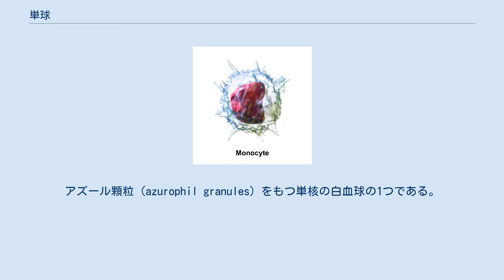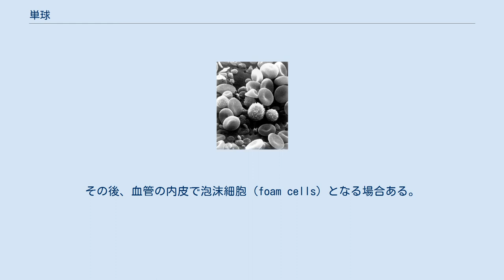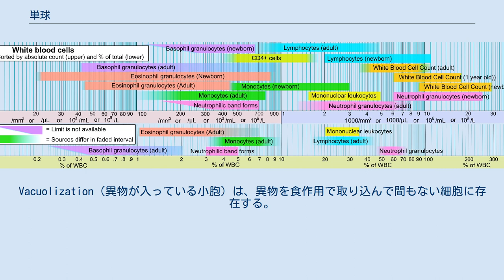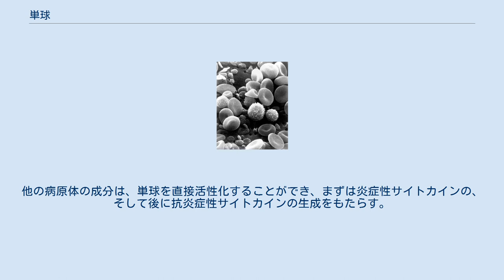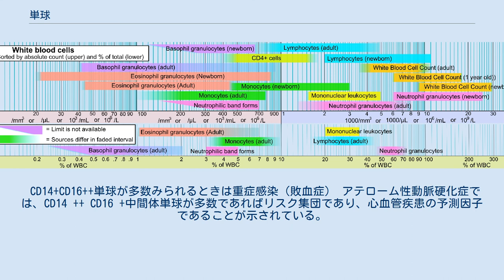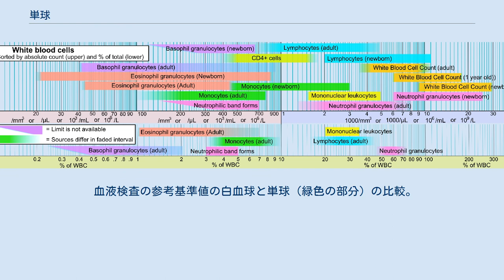単球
単球（3Dレンダリング） 単球（たんきゅう、Monocyte）は、白血球の一種で、最も大きなタイプの白血球である。
マクロファージや、樹状細胞に分化することができる。
単球は、脊椎動物の自然免疫の一部としても、また、適応免疫の過程にも影響をもつ。
 ヒトの血液には少なくとも3種類の単球が存在する。
 単球は、アメーバのような外観で、顆粒を細胞質にもつ。
アズール顆粒（azurophil granules）をもつ単核の白血球の1つである。
単球の核の典型的な形状は楕円形であり、豆あるいは、腎臓のような形をしている。
この特徴で顆粒球と見分けられる。
単球は、人体の全ての白血球の2％から10％を占め、免疫機能において複数の役割を果たす。
単球の役割には 通常の条件下で常在マクロファージを補充すること 組織内の感染部位からの炎症に応答して約8-12時間以内に移動していくこと マクロファージまたは樹状細胞への分化 が含まれる。
成人では、単球の半数は脾臓に備蓄されている。
 単球は、一般に、大きな腎臓のような核が染色されることで同定される。
これらは適切な組織に入った後にマクロファージに変化する。
その後、血管の内皮で泡沫細胞（foam cells）となる場合ある。
 単球は、骨髄の単芽球と呼ばれる前駆細胞から生産される。
単芽球は、造血幹細胞から分化する。
単球は血流中で約1-3日間循環し、次いで通常は体内の組織に移動する。
単球は、血液中の白血球の3-8％を占める。
単球の半数は、脾臓の中の「red pulp's Cords of Billroth（脾臓の中の一部の名称）」でかたまって、予備として貯蔵されている。
単球はいろいろな組織で、異なるタイプのマクロファージに成熟する。
単球は、血液に含まれる最大の細胞である。
 血流から他の組織に移動する単球は、組織に常在するマクロファージまたは樹状細胞に分化する。
マクロファージは組織を異物から保護する役割を担っているが、心臓や脳などの重要な器官の形成にも重要であると考えられている。
マクロファージは、大きな平滑な核をもち、細胞質が広い領域を占め、異物を処理するために多くの小胞を細胞内部にもっている。
 単球およびマクロファージ、樹状細胞は、免疫系において3つの主要な機能を果たす。
 食作用、抗原提示、およびサイトカイン産生である。
 食作用では、微生物および粒子を取り込み、その物質の消化および破壊をする。
 単球は、病原体を認識するパターン認識受容体を介して直接微生物に結合することに加えて、病原体に結合する抗体または補体などの中間タンパク質を目印に食作用ができる。
 そのように標識されることをオプソニン化という。
単球は、抗体依存性細胞障害の細胞毒性を使って感染宿主細胞を死滅させることもできる。
Vacuolization（異物が入っている小胞）は、異物を食作用で取り込んで間もない細胞に存在する。
 他の細胞によって産生される多くの因子が、単球の走化性やその他の機能を調節する。
これらの因子の典型的な例はケモカインである。
ケモカインには単球走化性タンパク質-1（monocyte chemotactic protein-1）および単球走化性タンパク質-3（monocyte chemotactic protein-3）（CCL7）などがある。
 食作用での消化の後に残っている微生物断片は、抗原として役立ち得る。
断片はMHC分子に取り込まれ、単球（およびマクロファージおよび樹状細胞）の細胞表面に輸送される。
この過程は抗原提示と呼ばれ、Tリンパ球の活性化をもたらし、Tリンパ球が抗原に対する特異的免疫応答を行う。
他の病原体の成分は、単球を直接活性化することができ、まずは炎症性サイトカインの、そして後に抗炎症性サイトカインの生成をもたらす。
 単球によって産生される典型的なサイトカインは、TNF、IL-1、およびIL-12である。
 ヒトの血液中には、少なくとも3つのタイプの単球が存在する: 古典的単球は、CD14細胞表面受容体の高レベル発現によって特徴付けられる（CD14++ CD16-単球）。
 非古典的単球は、CD14の低レベルの発現、およびCD16受容体の発現を示す（CD14+ CD16++単球）。
 CD14の高レベル発現およびCD16の低レベル発現を伴う中間単球（CD14++ CD16+単球）。
 血液の 走査型電子顕微鏡 (SEM)画像。
 中心に白血球がみえ周りに赤血球がある。
多くの小...